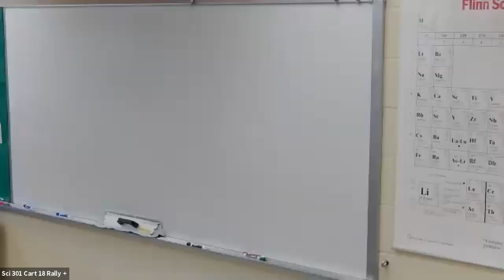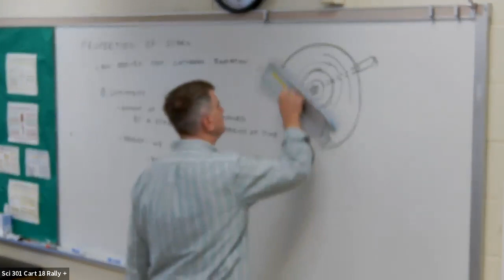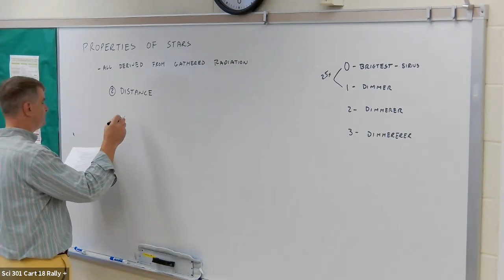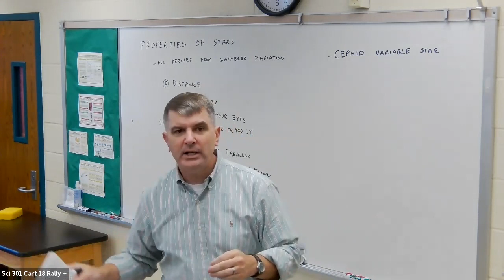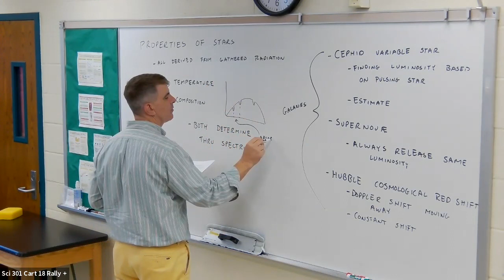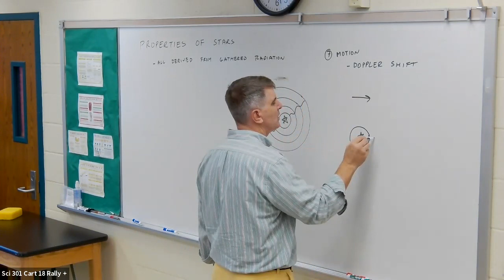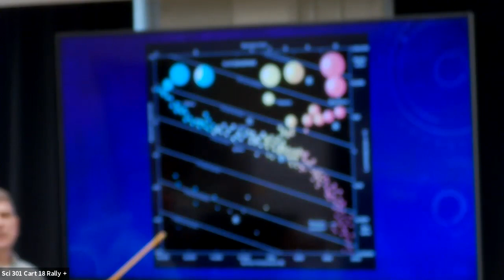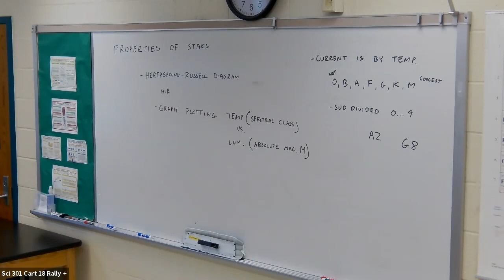GNSCI 133 Lecture 10